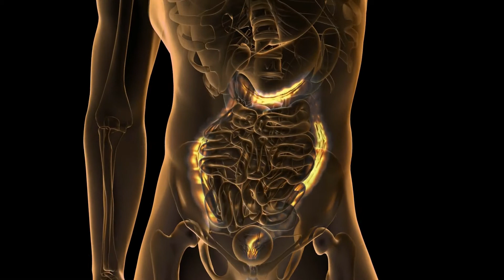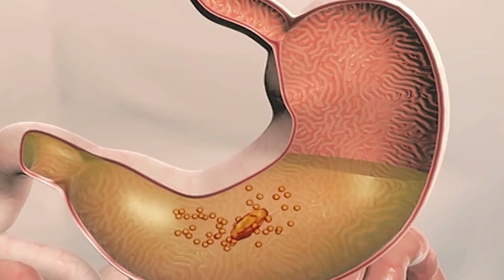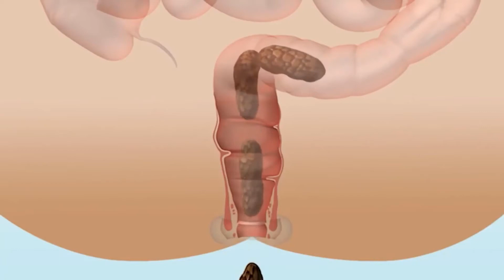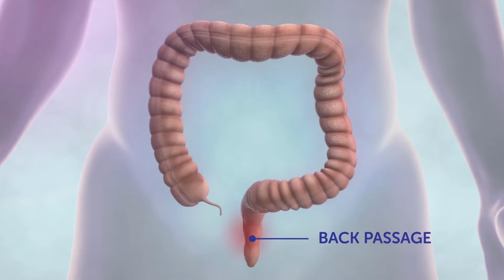Qué es una vejiga con fugas?